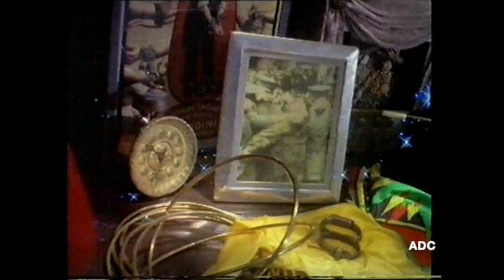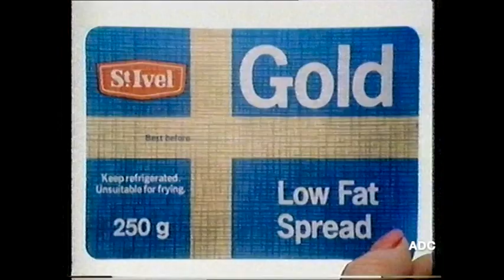Thames ITV trailer announcer Trish Bertram, link Philip Elsmore & adverts 20th September 1989 1 of 8